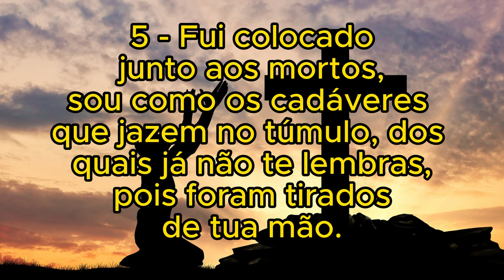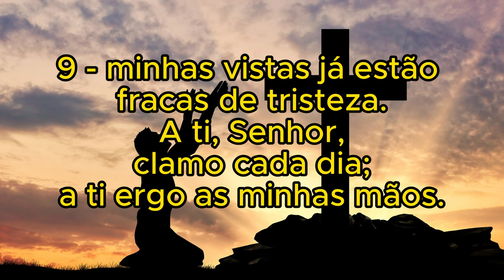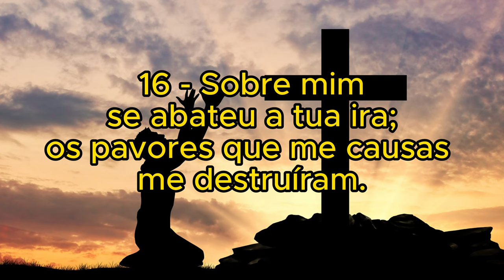Salmo 88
Vamos rezar hoje com o Salmo 88.